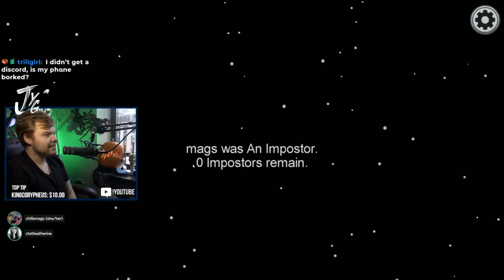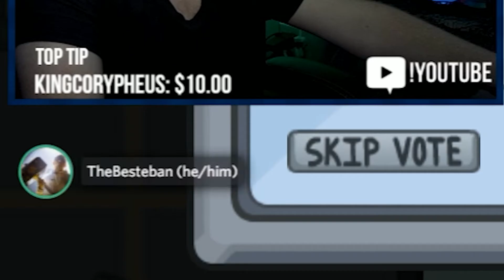PULLING OFF A 700 IQ IMPOSTOR PLAY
IF THIS VIDEO HITS 25 LIKES, THERE WILL BE MORE AMONG US!

VGM - 20+ Hours of Twitch safe, Amazing Video game music
Edited by: Techno - @TechnoFinn